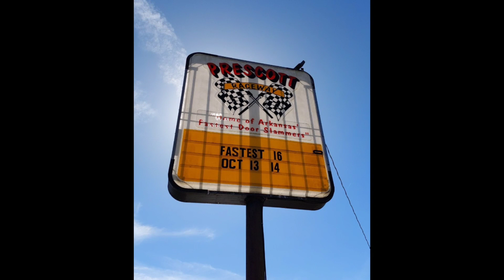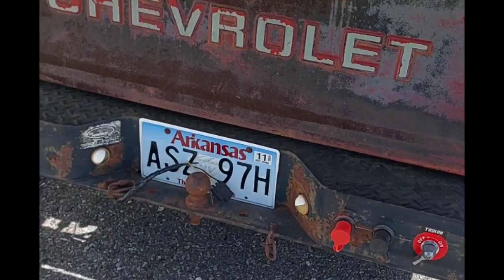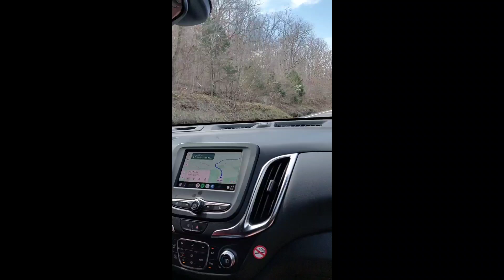Spring Break 2024 ..Arkansas Family Tour